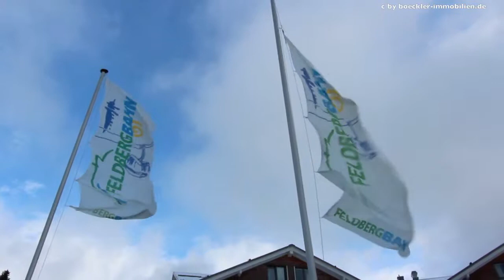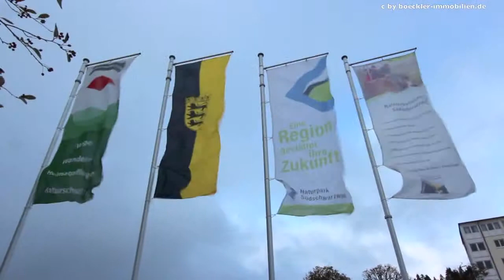Der erste Schnee auf dem Feldberg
Der erste Schnee ist auf dem Feldberg im Schwarzwald gefallen und gibt einen Vorgeschmack auf die kommende Wintersaison